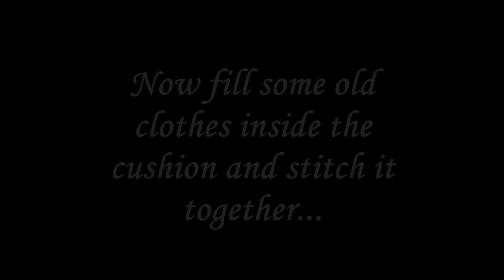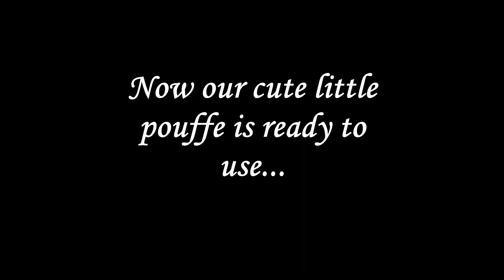Making a cute little Pouffe cum Storage Box using a Paint Bucket.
Learn how to convert an old paint bucket into useful pouffe which can be used for multiple purpose.

Check our other videos for equally cool stuff.